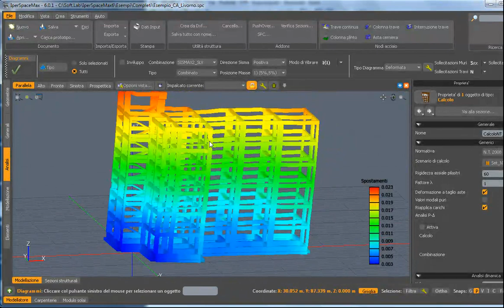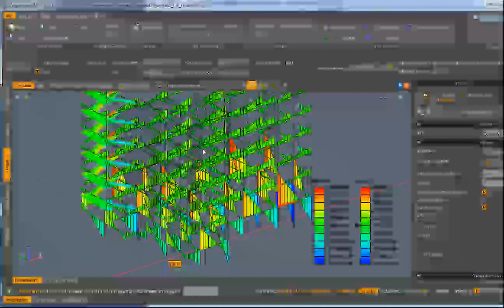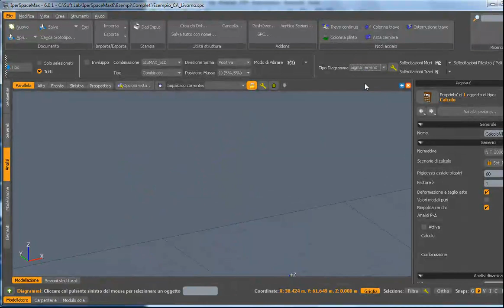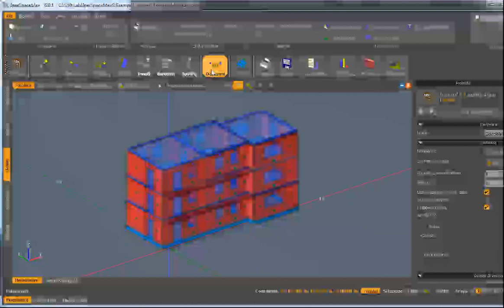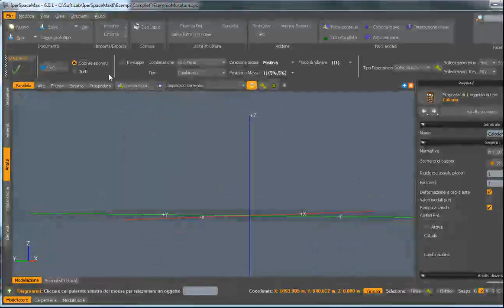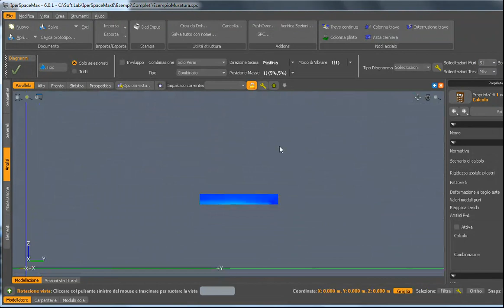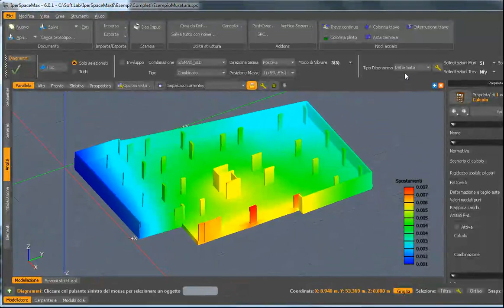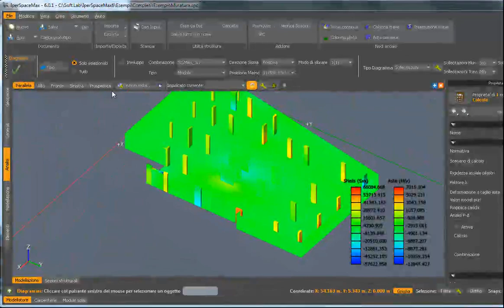Anteprima Nuovi Diagrammi IperSpace Max 6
Il video mostra un'anteprima del nuovo motore di postprocessing di IperSpace Max 6. La novità sarà rilasciata a breve con una patch di aggiornamento.